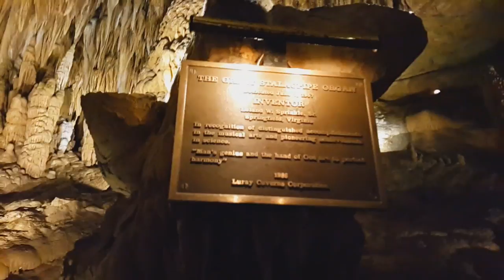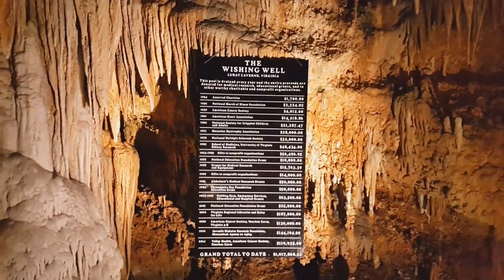Luray Caverns Virginia / Лурейские пещеры Вирджиния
101 Cave Hill Rd, Luray, VA 22835
Орган - Stalacpipe, литофон, изготовленный из соленоидных ударников, которые используют сталактиты различных размеров для производства тонов, подобных тем, что используются ксилофонами, тюнинговыми вилами или колокольчиками.

Horseshoe Bend / Grand Canyon / American Dream / Хорсешое бенд / Гранд Каньон
Las Vegas part 1 / Лас Вегас часть 1
Las Vegas part 2 / Лас Вегас часть 2
Las Vegas part 3 / Лас Вегас часть 3
Las Vegas part 4 / Лас Вегас часть 4
Las Vegas Jewelry Shop's / Ювелирные магазины Лас Вегаса